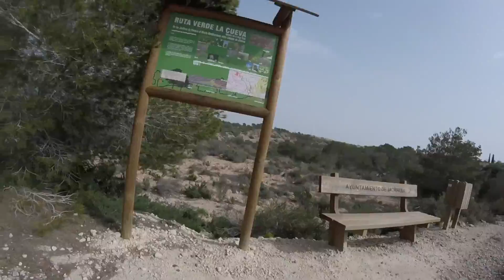Vistabella Trails and Tribulations UT